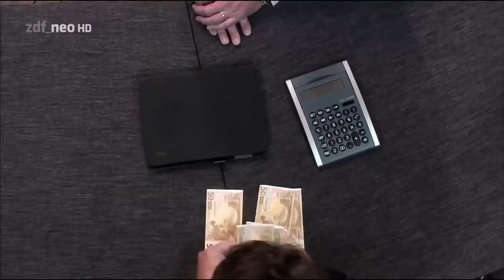Bares für Rares VERKÄUFER mag LUDWIG! Weihnachtspyramide